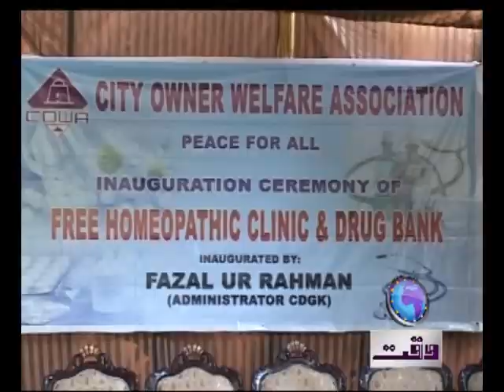Khi CDGK Homeopathic#35C6D8.mp4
Lala Fazal ur Rehman opened free Homeopathic dispencary in Karachi